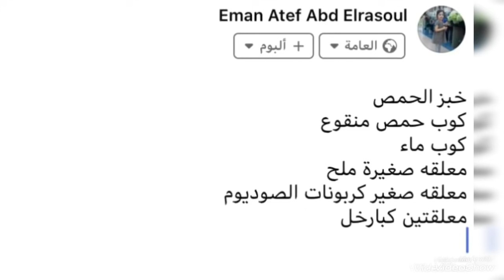خبز الحمص يناسب#الدايت الخالي من الجلوتين ،للدايت ومرضي السكر محسوب السعرات keto diet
خبز الحمص للدايت ومرضي السكر وحسلسية الجلوتن محسوب السعرات والكربوهيدرات

رابط صفحة مطبخ ايمان عاطف عالفيس بوك

مشاهدة ممتعه 😍❤️
كذا طريقة للخبز بطحين الحمص وايه افضلهم هنافي اللينك ده